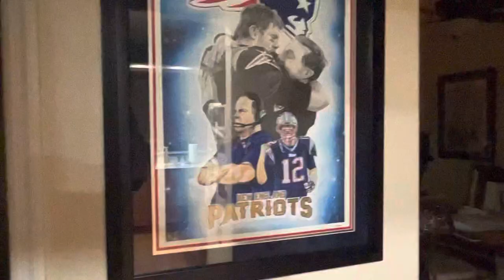The GOAT's Tom Brady and Coach Bill Belichick - Hand Painting by Gabe - Belongs at Gillette Stadium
Designed by myself @DickyKeane and Gabe. Hand painted by my friend Artist Gabriel C. Browning who I call a "Genius".  Gabe's art belongs everywhere and this masterpiece called " The GOAT's " should be hanging at Gillette Stadium and also at the Pro Football Hall of Fame.